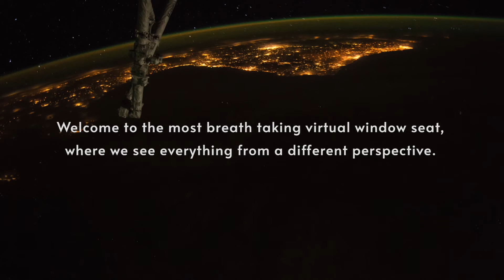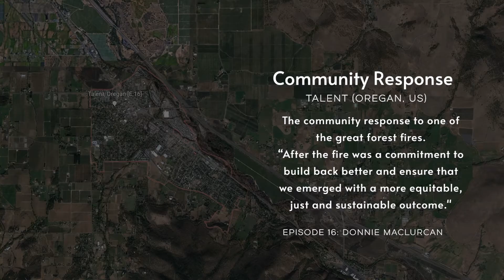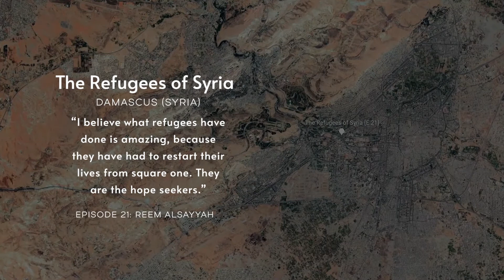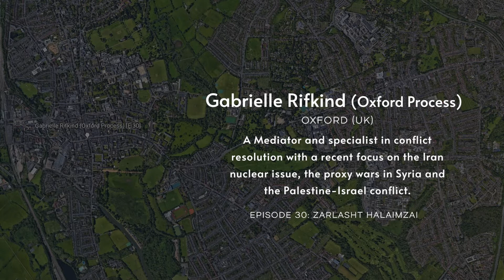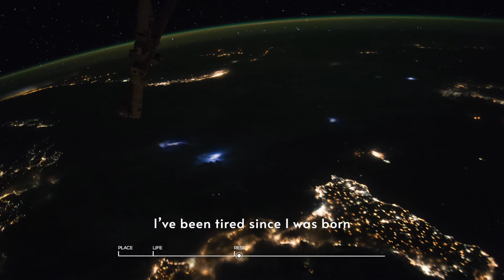Wonderspace Episode 50: feat. John Elkington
This week we have reached 50 Wonderspace orbits and also the second week of COP26 in Glasgow.  To mark these two milestones we ask our six questions to John Elkington who is a world authority in sustainable development, the founder of Volans and the author of 20 books. John is also convening meetings of business leaders at COP this week which you will hear about in his story.

To mark 50 episodes we have also created a 90-sec video journey that spans five continents.  We have chosen a few inspiring responses to our question 5 that orbit around stories of hopefulness.

Our Re-wonder moment has been created by Asknature.org.

Thanks to everyone who has shared wonders of the natural world and their stories of hopefulness that are not their own.

To view the episode page with a summary of the interview, links to social media and projects mentioned, go